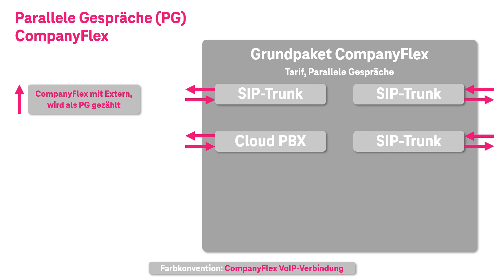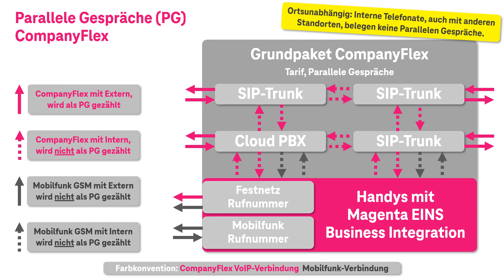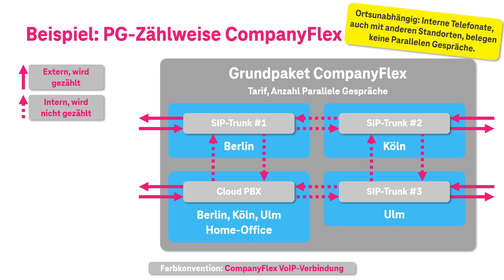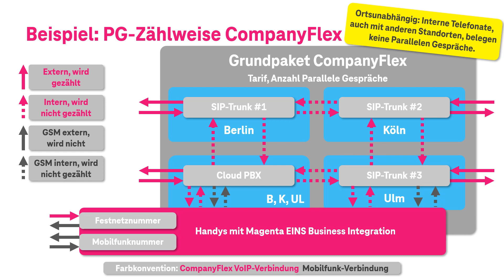Zählweise Parallele Gespräche bei CompanyFlex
Dieses Video erklärt die Zählweise der Parallelen Gespräche bei CompanyFlex  - eine Information für alle Telekom GK PV-Partner